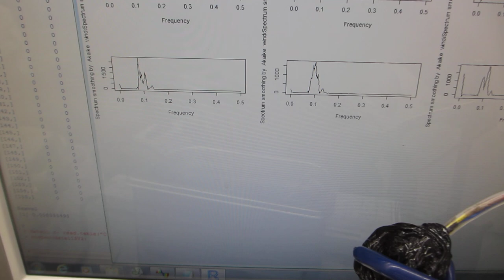超音波洗浄器による、メガヘルツの超音波洗浄技術（音響流のコントロール技術）